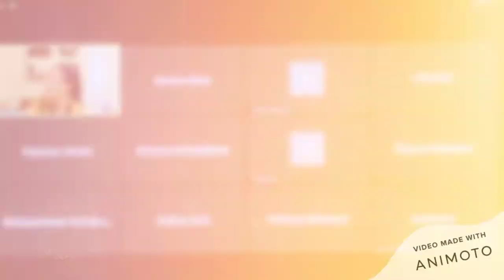Class of 2021 Seniors Video